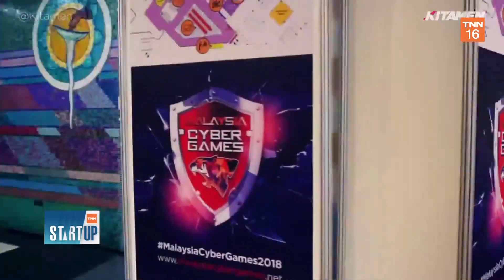Infofed พัฒนาธุรกิจอีสปอร์ตครบวงจร สร้างนักกีฬาดิจิทัลสู่เวทีโลก I TNN Startup I 27-11-65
รีรันวันพฤหัสบดี เวลา 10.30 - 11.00 น.